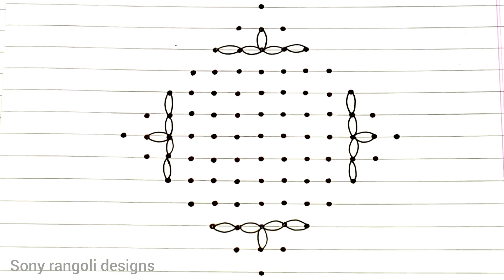13-1 dots Simple Rangoli art design/Easy rangoli/muggulu designs/kolam designs/Sony rangoli designs.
13-1 dots Simple Rangoli art design/Easy rangoli/muggulu designs/kolam designs/Sony rangoli designs.
muggulu designs
kolam designs